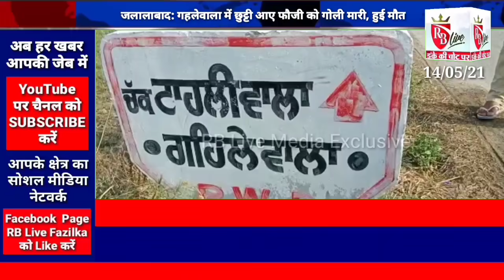FAZILKA: जलालाबाद के गांव गहलेवाला में छुट्टी पर आये फौजी की गोली मारकर हत्या 14/05/21